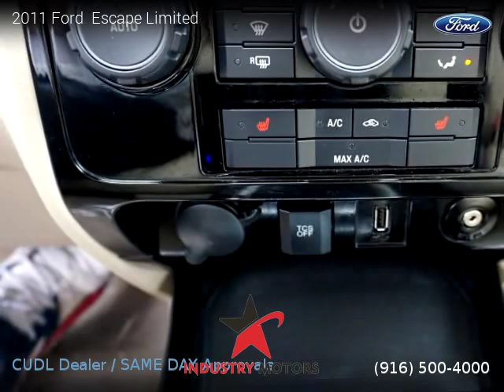2011 Ford Escape - Industry Motors inc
2011 Ford  Escape

Clean title, 81,009 miles, Automatic, SUV, 4 Wheel Drive, 4 doors, 6 cylinders, Gasoline, MPG City 18 and 23 in Hwy.